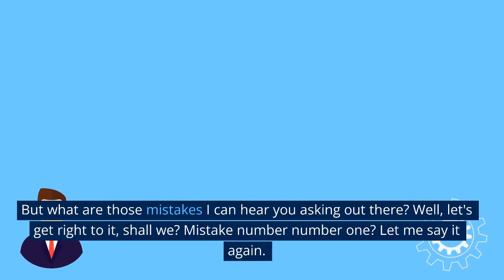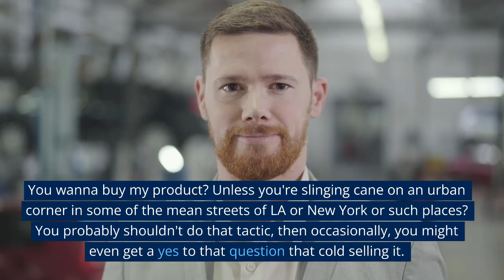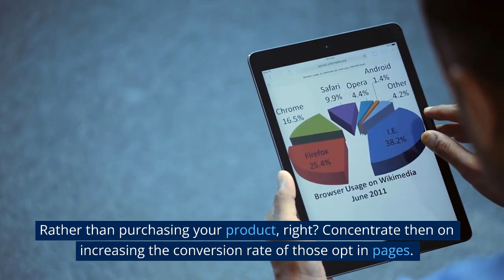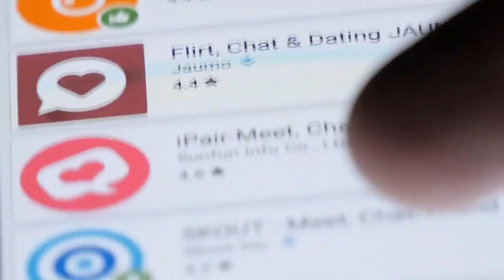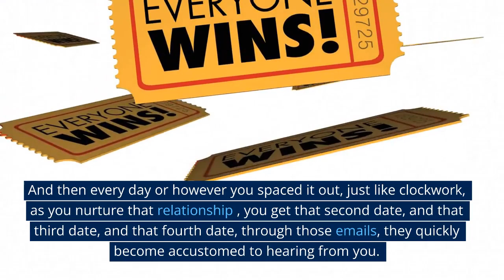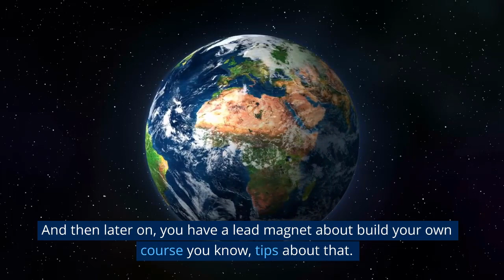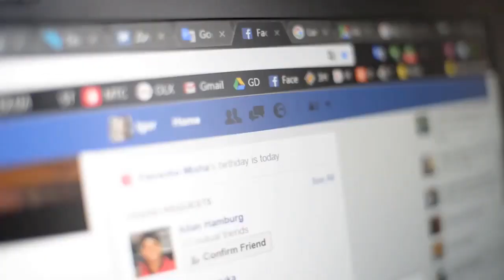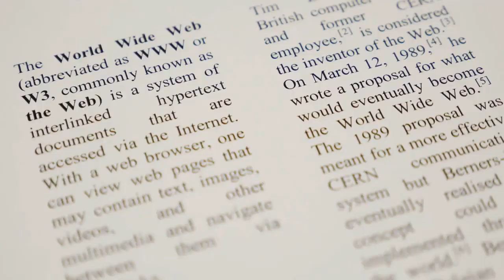Are You Making These 2 Email Marketing Mistakes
New marketers wonder why they are having trouble selling their offers, I find it's generally because of one or both of two mistakes. Conversely, I find that those higher paid online marketers are not making these mistakes. Maybe that's why they're so successful. But what are those mistakes I can hear you asking out there? Well, let's get right to it, shall we...

0:00 One or both of 2 email marketing mistakes is keeping from selling your offer
1:22 Email Marketing is like building a long-term relationship
3:15 Why you need to focus on getting visitors to your email list vs purchasing your product.
4:41 What happens to email marketers that don’t follow up.
6:08 Before you get your 1st subscriber to your email list, you need to create pre-written emails
7:40 How to use lead magnets in your email marketing strategy
9:52 Segment your list, so you can identify what it is they desire.

email marketing mistakes,
email marketing,
how to do email marketing,
learn email marketing,
marketing mistakes,
7 email markeitng mistakes,
email marketing tips for beginners,
email marketing strategies,
email marketing fails,
3 big email marketing mistakes,
4 email marketing mistakes that affect your conversion,
what email marketing mistakes should be avoided,
mistakes you're making with email marketing,
top 10 email marketing mistakes,
8 mistakes you do in email marketing,
5 email marketing mistakes to avoid to grow like a pro,
ecommerce mistakes email marketing,
tracy brinkmann